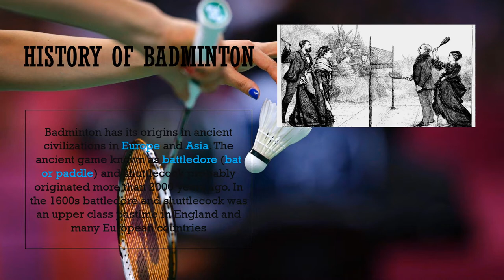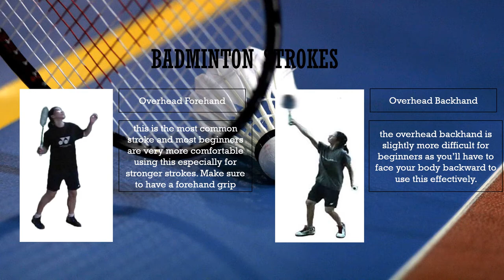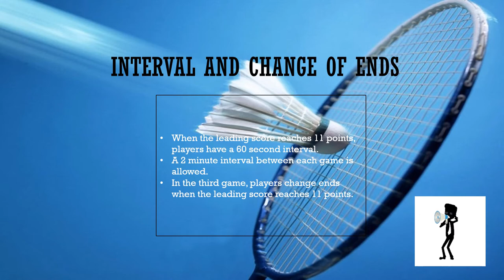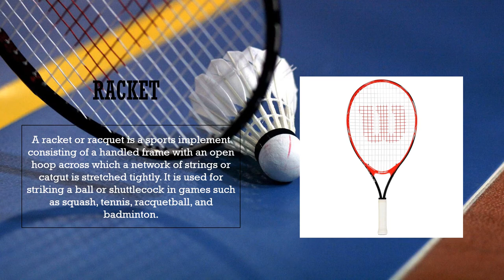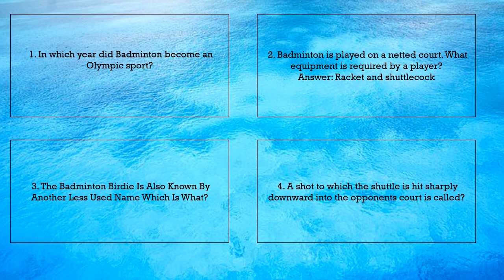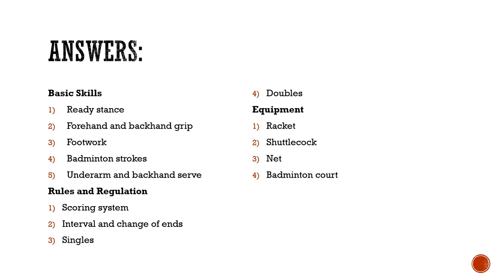HISTORY OF BADMINTON |PRESENTATION